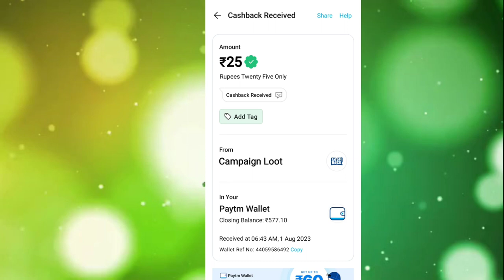🤑Today New Campaign Loot Offer 23₹+23₹+23₹ Instant Paytm Cash || Tasks💰Campaign BUG|| New Paytm app